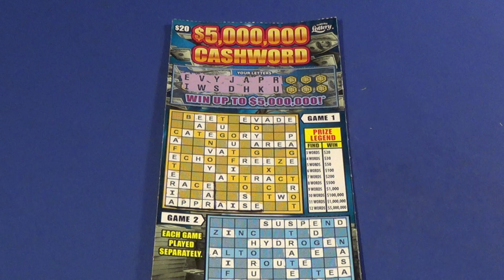THE EARLY WORD 116: 💥 BIG CROSSWORD BIG BAMMER! 💥 $5M CASHWORD FL Lottery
Florida Lottery scratch off ticket featured:
   $20 $5,000,000 Cashword